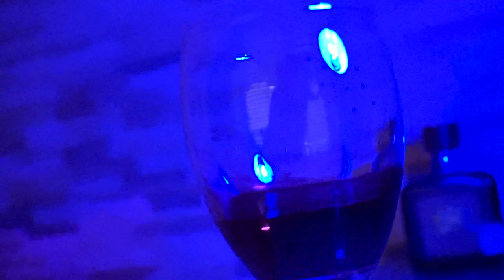Yerson González // Quiero // Video Oficial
Music video by Yerson González Performing Quiero. (C) 2021 Colombian Music

Autor: Joss Favela
Producción: YG Producciones
Trompetas: Mario Gallego
Acordeón: Leo Ardila
Guitarras Violines y Bajo: Yerson González